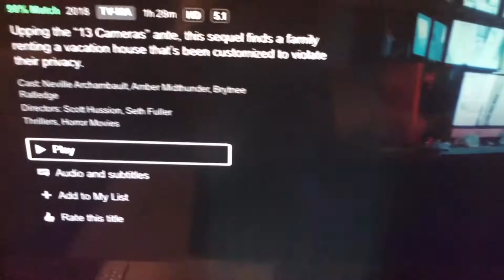The Surviving Of COVID-19 (Part 11 The Peak Of Hell)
While Ontario Is Reaching The Peak Of COVID-19 I Am Yet To Give Another Update.